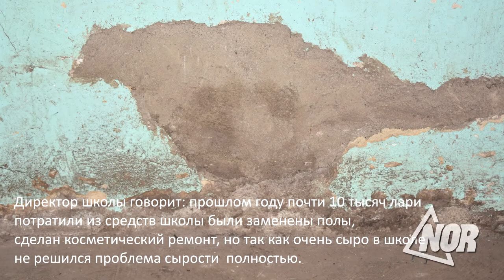Школа села М. Ханчалы нуждается в реабилитации